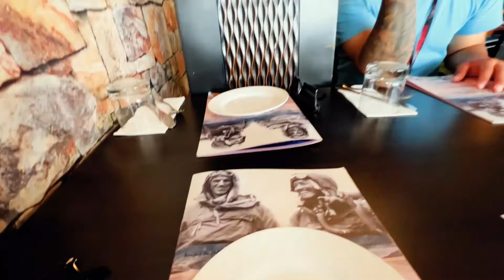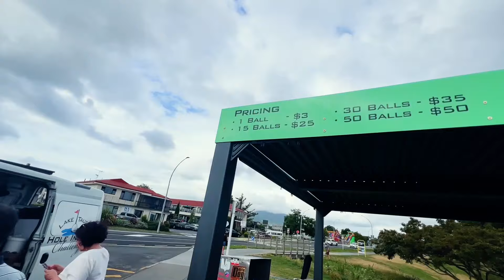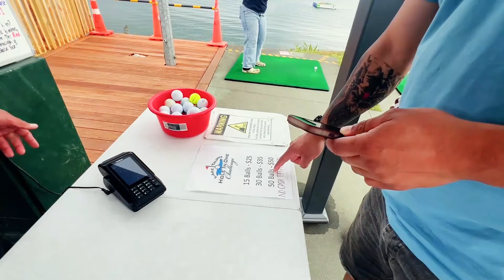Tauranga to Taupo: Epic Adventure and Backpacker Vibes | Vlog Part 1 😍🇳🇿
Join me, Sayan Khadka, as I take you on an exciting journey through Taupo, New Zealand! In this vlog, my brother-in-law, friend, and I explore the breathtaking Huka Falls, soak in the beauty of Lake Taupo, and even enjoy a thrilling game of hockey. From adrenaline-pumping adventures to serene landscapes, this video has it all.